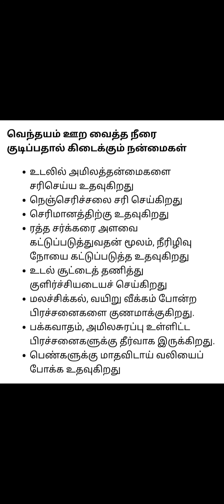வெந்தயம் ஊற வைத்த நீரை குடிப்பதால் கிடைக்கும் நன்மைகள்@mastervj5631